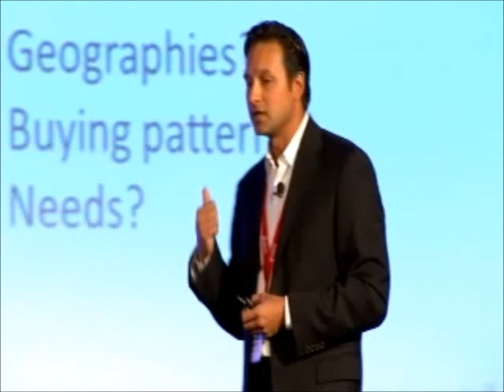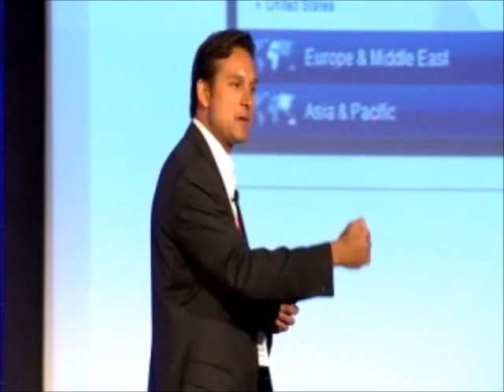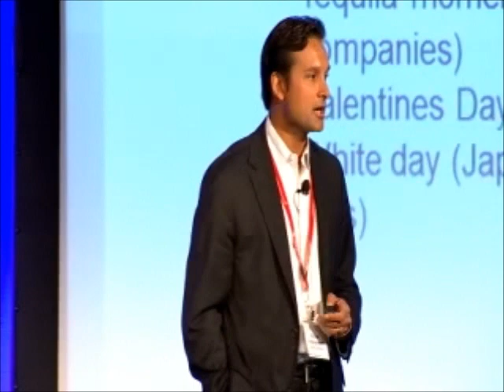Kaihan Chicago Part 3 Outthinker Playbook